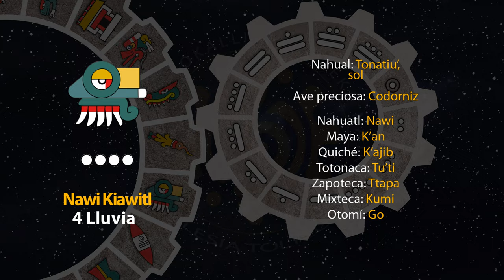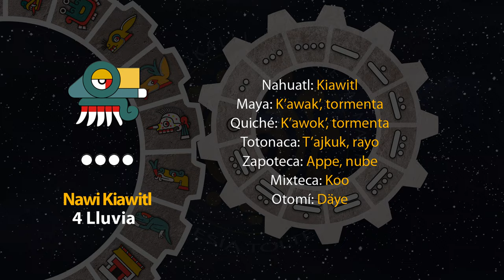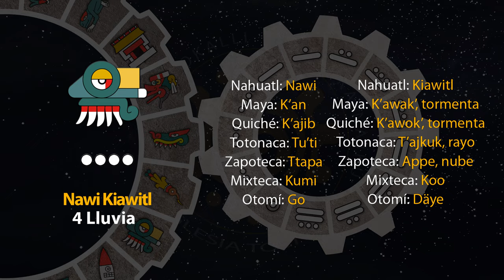El tonal de hoy es "4 Lluvia - Nawi Kiawitl" 23/10/24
6 de Tepeilwitl
Año 8 Ocelote
50 del 19 Atado
5146 del Quinto Sol

23 de octubre de 2024.